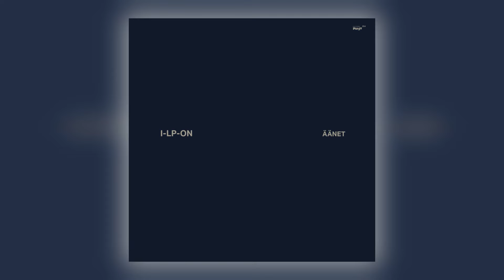I-LP-ON - RAAVITTUA KROKODILIÄ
Album: ÄÄNET [ALBUM]
Track: 2 of 14
Title: RAAVITTUA KROKODILIÄ
Artist: I-LP-ON
Label: Editions Mego
Cat#: EMEGO254
Formats: Vinyl LP/Digital
Digital Release: 9th November 2018
Physical Release: 9th November 2018

About This Release:

Ilpo Väisänen returns to Editions Mego under the guise of I-LP-ON with an immense tribute to the outfit he played in alongside his friend and former creative partner Mika Vainio.
ÄÄNET takes inspiration from the life of PAN SONIC, the outfit they inhabited for over 2 decades.  Recorded in Kuopio, Barcelona and Karttula, ÄÄNET is made up of a series of minatres that harness the many shadows this legendary act absorbed: Industrial, ambient, dub and club all figure into this edgy slow burning menace of a release. Featuring recordings made on the 2000 PAN SONIC world tour Väisänen has crafted a unique homage to the outfit which redefined experimental electronic music by embracing pulsing club aesthetics coupled with more abstract avant garde tendencies. The seismic fingerprint left by PAN SONIC avoids dating and genre identification finding a new definition here both as a nod to a notorious past whilst laying the groundwork for reigniting something utterly contemporary.  ÄÄNET is an essential release of Väisänen’s as it allows further expansion and broadening of the paths carved out from this resolutely unique form of scratchy and sublime electronic music.